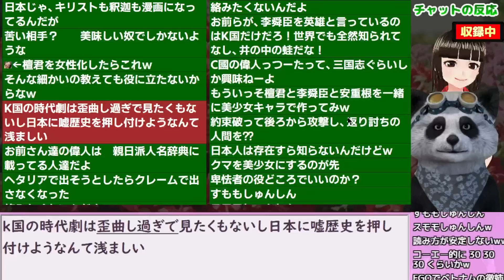韓国民｢なぜ李舜臣は日本のアニメやマンガに出てこないんですかね？」 海外の反応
日本最速･Youtube最速記事も多数！韓国のニュースを現地紙から直でお届けします。動画の評価もぜひよろしくお願いします！

・かんこく！Ｋの反応翻訳ブログ
また、以下の引用元翻訳ブログは掲示された規定に基づき使用しております。

ご注意
・その時の記事と反応を伝えるエンタメチャンネルであり後日、誤報と判明する場合もあります。
　記事の真偽は、引用元、各ニュースサイトなどをご参照頂き、ご自身でご判断下さい。
・当チャンネルは、この情報を用いて行う判断の一切について責任を負うものではありません。
・紹介している動画は、①Youtubeクリエイティブコモンズ（動画の再利用の許可あり）②すでに５ちゃんやredditなどのネット上で広く二次利用･頒布されていることを使用時点で確認しております。

・コメント・チャットはYoutubeのガイドラインに沿って柔らかい表現や伏字、当て字をご使用ください。
場合によっては、アカウントが非表示になる場合があります。

●ヘルプデスク（トラブル、ご要望専用事務窓口）
　（政治的なご意見や主張、感想は承っておりません）

・ｵｰﾌﾟﾆﾝｸﾞ:Sour Tennessee Red(Sting)/ﾕｰﾁｭｰﾌﾞｵｰﾃﾞｨｵﾗｲﾌﾞﾗﾘ
・BGM･ｴﾝﾃﾞｨﾝｸﾞ:Light Up Delight